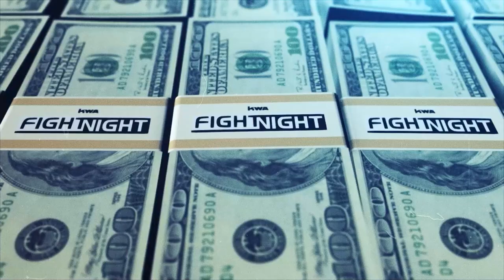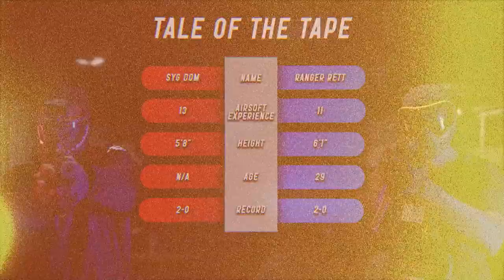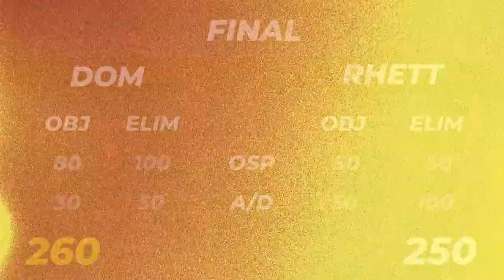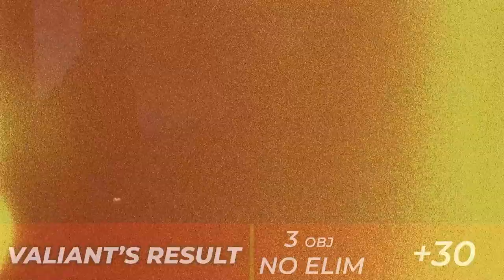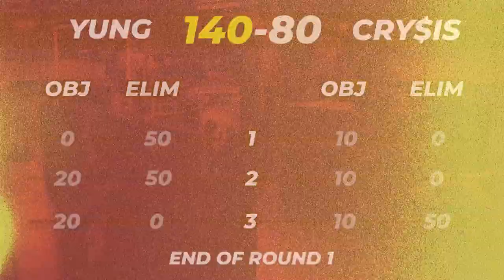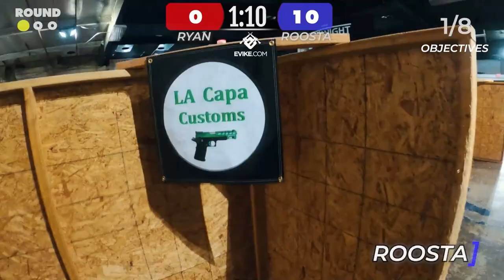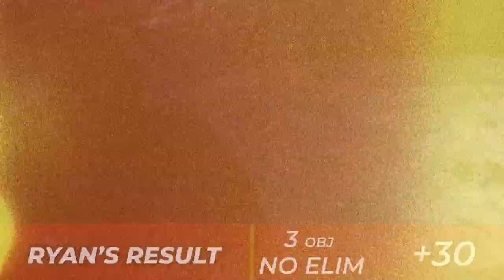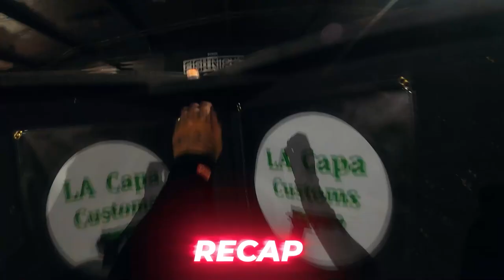KWA Fight Night 4 | SYG Roosta vs TTG Ryan | 1 vs 1 Airsoft Gulag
Fight Night 4, the fourth presentation of the event series was held at Project N1 in El Monte, CA.  8 players faced off in the second round of the Fight Night Championship Tournament. Things are heating up as the official 10K prize announcement has been presented. 8 will compete but only 4 will advance. Who will be the first-ever KWA Fight Night Champion?

Presented by @SpeedQB Official  @speedqb

Shoutout to all the Competitors, Sponsors, and Project N1 (@N1Project) for helping us make this happen!

What is Fight Night?

KWA Fight Night is an all-new 1v1 competition series, featuring individuals from all types of airsoft backgrounds. We put their gunfighting skills to the test while challenging their ability to adapt to different environments and scenarios.

Not only will you get to experience the gameplay with a full-on commentary team, high-quality presentation, and different types of players - you'll get a chance to participate in these as well! Keep following us as more information will surface soon!

Shoutout to the commentary team!
SYG Sapo @syg.sap.45 & Caber @ta_caber